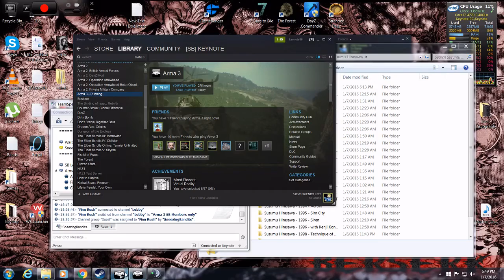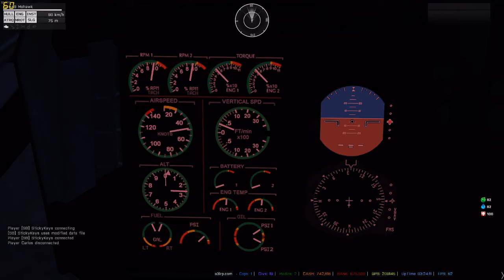Arma 3 Altis Life - LSD Run with Snoopy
After we collected the psychedelic frogs, we brought them to be processed and sold them to the dealer. Not very eventful aside from trying some of the drugs in the game and flying around in the heli.